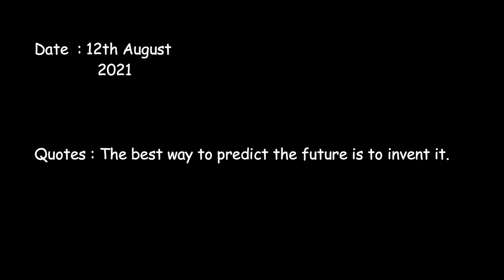Ek Ladki Bus Se Gir Gaya😔🤦 Aur Chot Laga😥 Kiya Chota Sa Street Race Ecopark Mein 🤓Mila Subscriber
Do Comment !! In the Comment Section Below!

Also
Follow me on : :